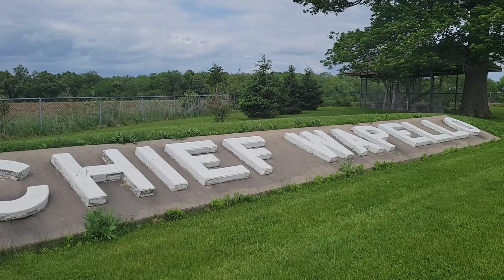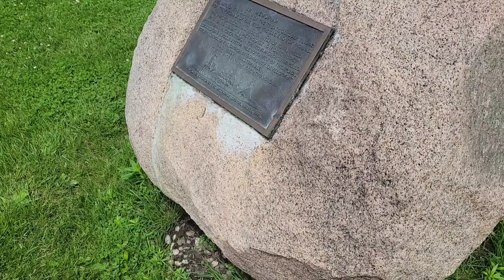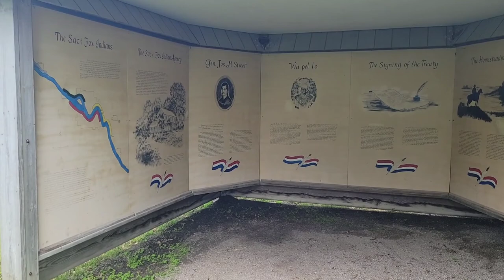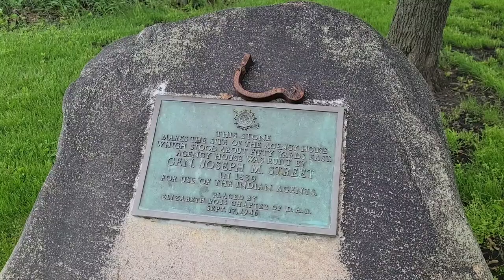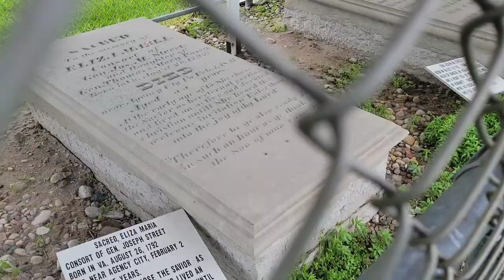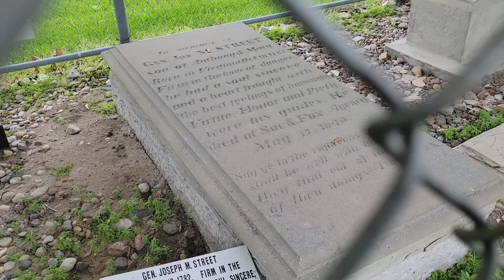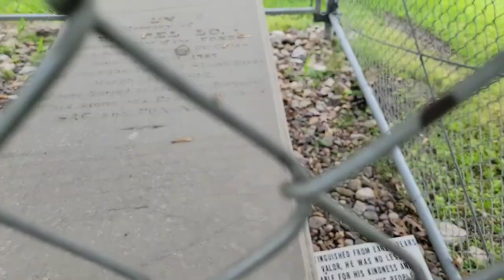Grave of Chief Wapello - Agency, Iowa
Fox Primary Chief. Born in what is present day Wisconsin, he maintained friendly relations with white settlers throughout his life. As chief, he signed treaties at Fort Armstrong in 1822; at Prairie du Chien in 1830; again at Fort Armstrong in 1832; at Dubuque, Iowa in 1836; and at Washington, D.C., in 1837. During that same year Wapello and Chief Keokuk accompanied Indian Agent General James Street on a tour of the American northeast. Wapello spoke at Boston, stating his nation's desire live in harmony with white settlers. While on a hunting trip, the 55 year old chief became ill, lingering a few days before dying on the banks of Rock Creek in present day Keokuk County, Iowa. His body was returned to the Indian Agency by ox cart, accompanied by numerous mourners. According to Wapello's wishes, he was buried on the agency beside the grave of his friend, Indian Agent, General Street.